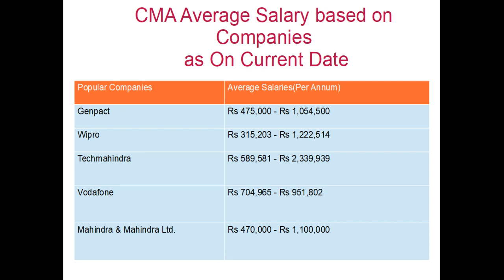Salary based on Companies as On Current Date